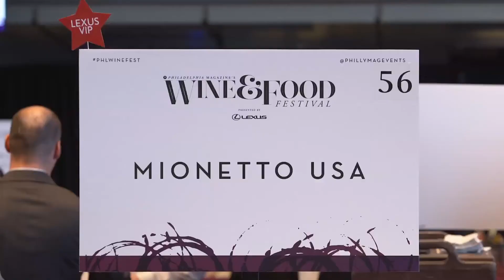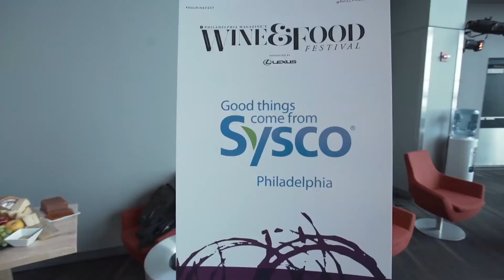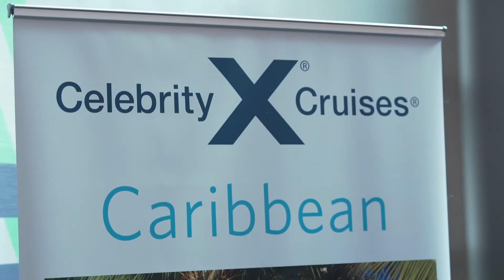Philadelphia Magazine's Wine and Food Festival 2016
Featuring more than 650 wines, Philadelphia magazine’s Wine & Food Festival brought sommeliers and guests together under one roof. Attendees enjoyed international wine samples, paired with modern cuisine from Philadelphia’s top restaurants. It is the perfect fusion of Wine & Food!  For VIP ticket holders the event also included access to the Lexus VIP Lounge showcasing the new Lexus ES and RX F Sport, chef demos with Nick Elmi of Laurel restaurant and an exclusive wine pairing.  A portion of ticket proceeds benefited CHOP’s Daisy Days.